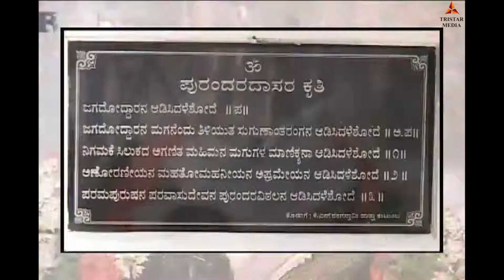JUST TRAVEL I ALLEPY BOAT HOUSE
KERALA